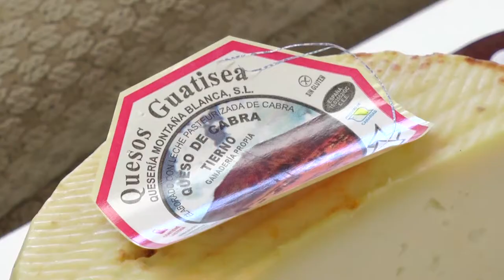Premios Tabefe del Concurso Nacional de Quesos de Leche de Cabra en Fuerteventura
El Cabildo de Fuerteventura entregó este pasado viernes en las instalaciones del Parador Nacional (Puerto del Rosario) los Premios Tabefe de la XVI edición del Concurso Nacional de Quesos de Leche de Cabra.